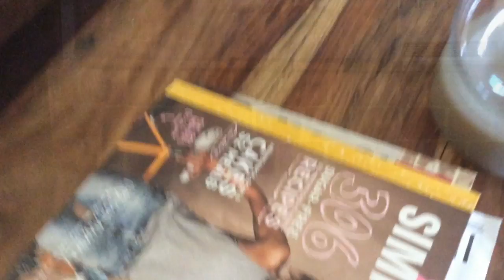My Cat Is Crazy